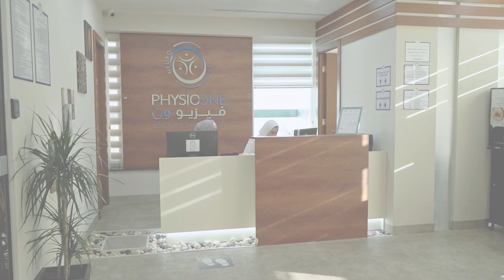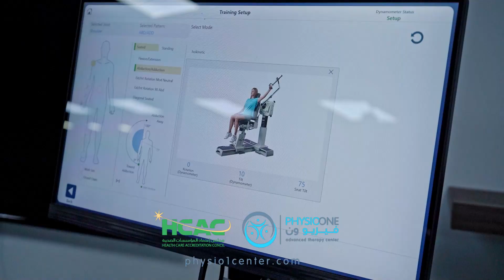PhysioOne Center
The magic thing about home is that it feels good to leave, and it feels even better to come back.